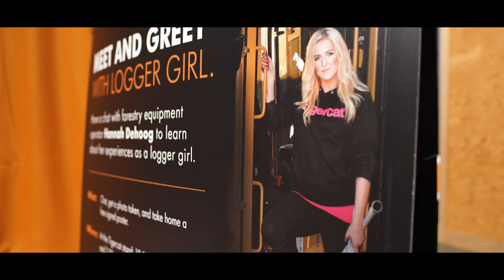Fostering the Next Generation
At the 2018 PLC show, Tigercat took the initiative to speak with local students to encourage forestry careers and foster the next generation of loggers and forest industry professionals. Tigercat brought a huge contingent of people and forest machinery – including Hannah Dehoog, AKA Logger Girl – to the PLC show in Oregon to interact with customers and promote the forest industry to the next generation. This YouTube video relates exclusively to TIGERCAT branded machines available worldwide except in Benelux. This video is not directed to customers and professionals in Benelux.